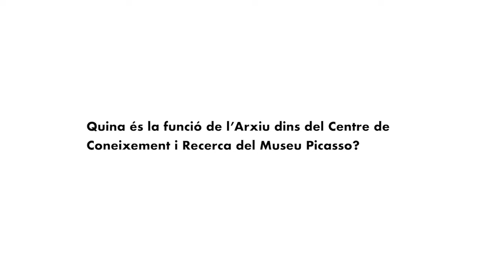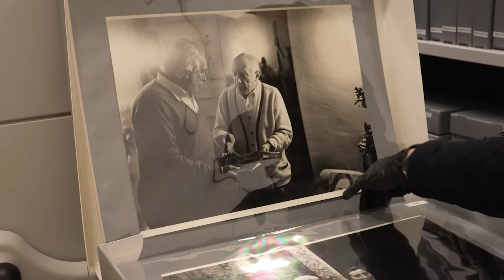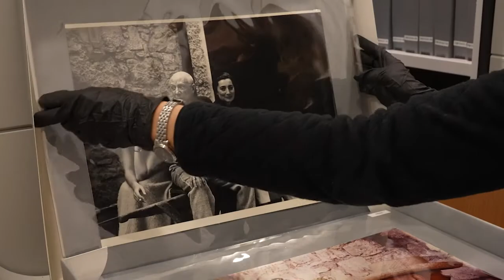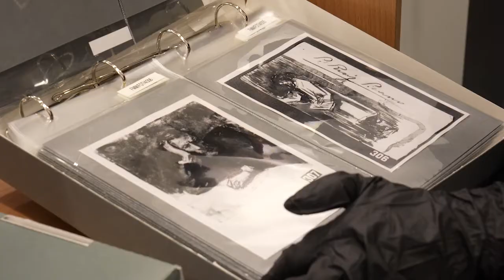La veu del Museu: l'Arxiu del Museu Picasso amb Sílvia Domènech, Núria Solé i Raquel Revuelta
Coneixem les tasques de l'Arxiu del Museu Picasso amb Sílvia Domènech, responsable del Centre de Coneixement i Recerca, Núria Solé, responsable de l'Arxiu, i Raquel Revuelta, responsable de l'Arxiu Digital